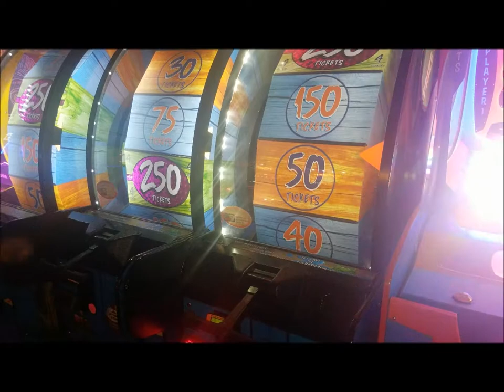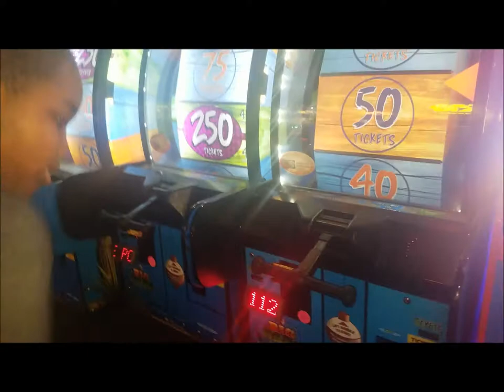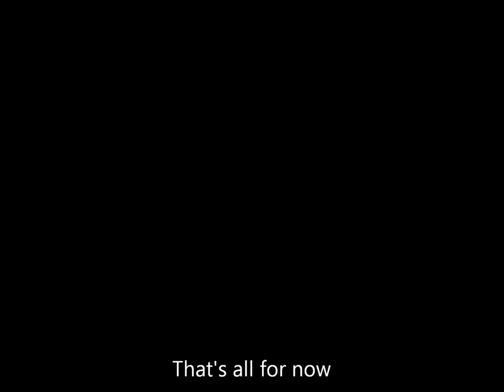Tonys Birthday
Come with us as we enjoy a special day with our son.